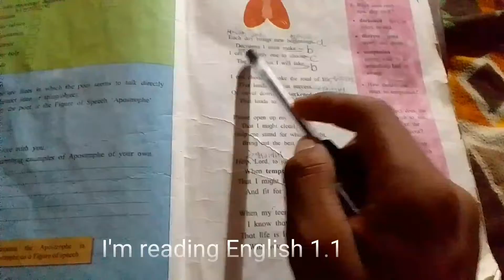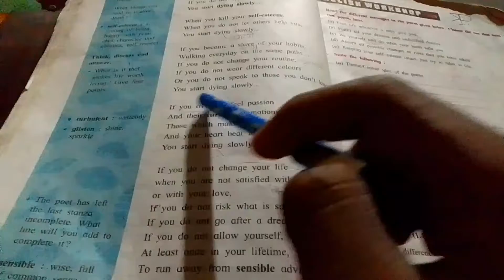Vlog # 10 morning 🌄 to night study vlog